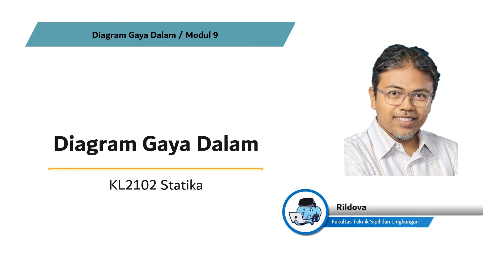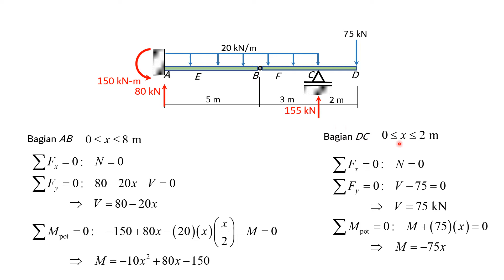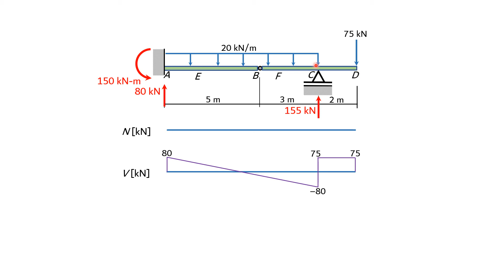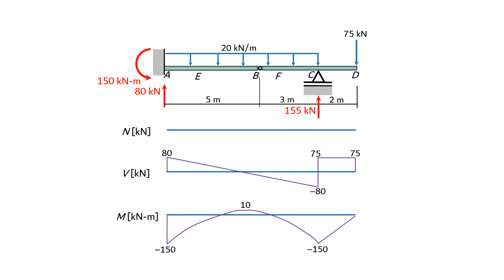08-02 Diagram Gaya Dalam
KL2102 Statika, Program Studi Teknik Kelautan ITB.

Perhitungan gaya-gaya dalam dan penggambaran diagram gaya-gaya dalam pada struktur balok.